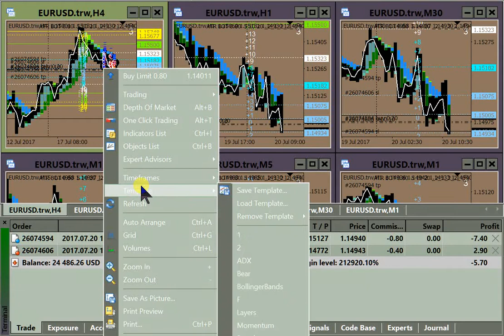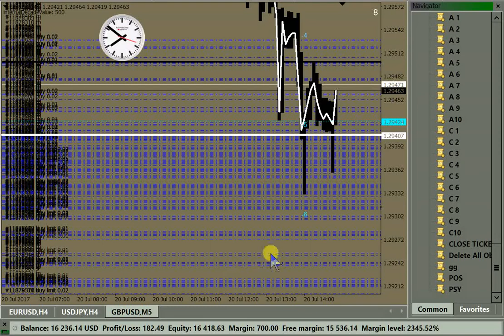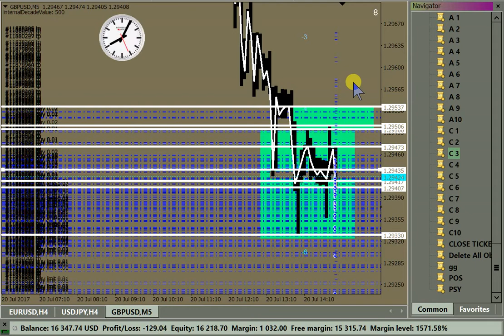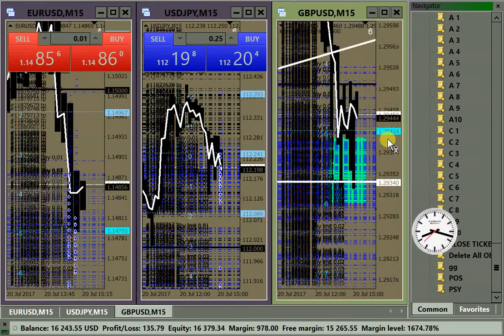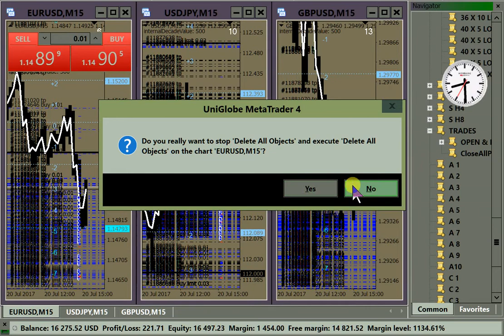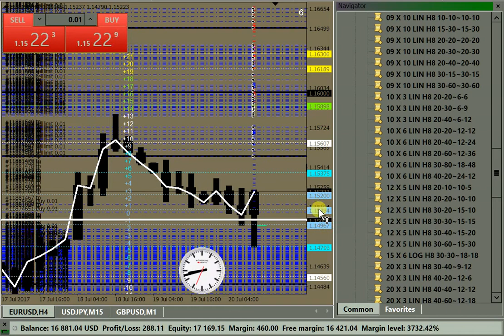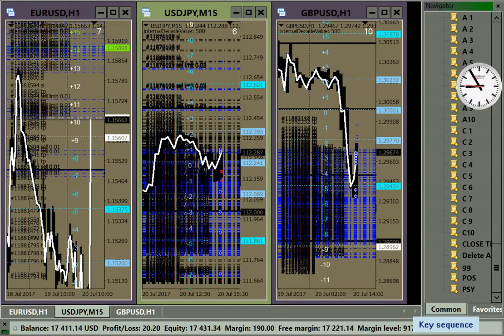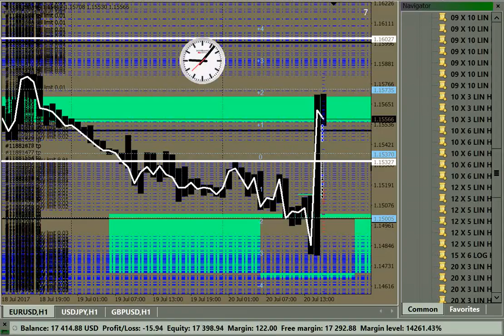forex 7 20 2017